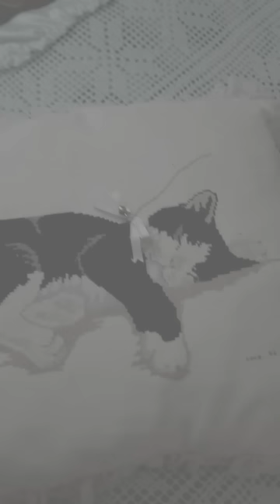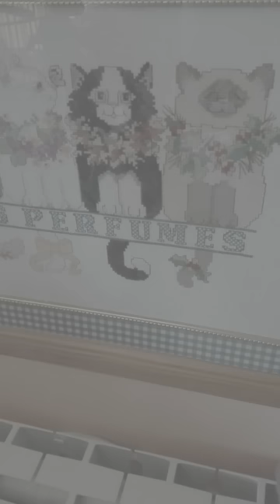Cuadros de punto de cruz....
Hoy os enseño cuadros de punto de cruz,pero solo los que estan en casa de mi madre puestos.Otro dia tocan los de mi casa.
Perdonar si se me mueve mucho pero.esla primera vez que lo hago con el movil.
Besitos y espero que os guste.